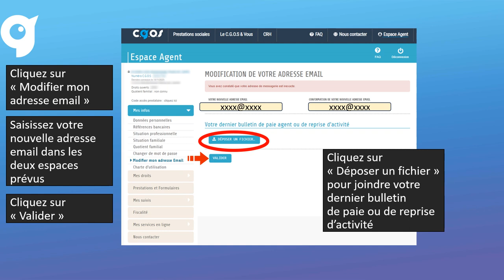Les tutoriels du C.G.O.S : Changer son adresse email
Votre adresse email a changé et vous vous demandez comment faire le changement depuis votre Espace agent ? On vous explique comment faire.